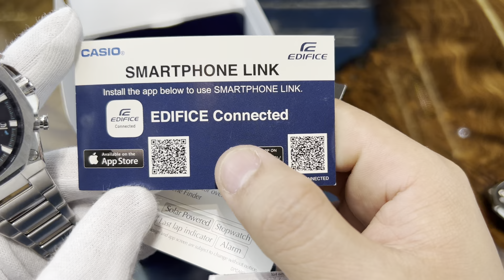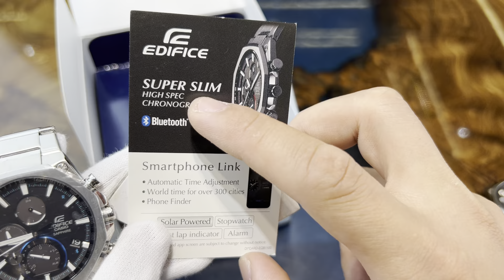C.a.s.i.o Edifice EQB-1100D-1ADR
Link sản phẩm trong video:
ĐỒNG HỒ QUANG LÂM - Nói Thật, Giá thấp.
👉 Địa chỉ: 57 Ô Chợ Dừa, phường Ô Chợ Dừa, quận Đống Đa, thành phố Hà Nội